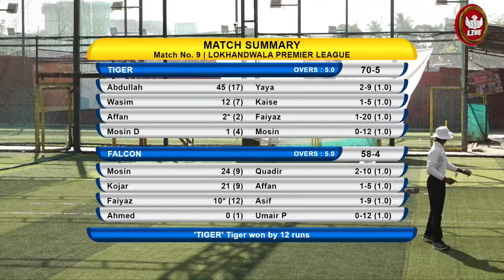match 9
Lokhandwala Premier League | 2023 |